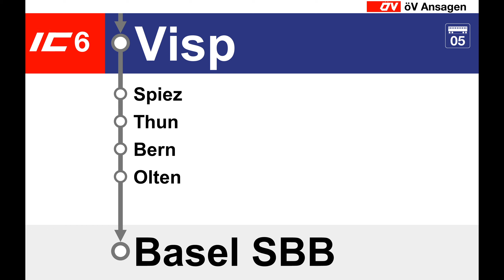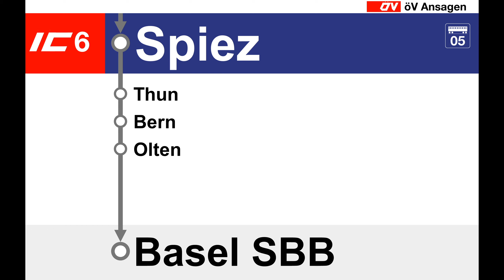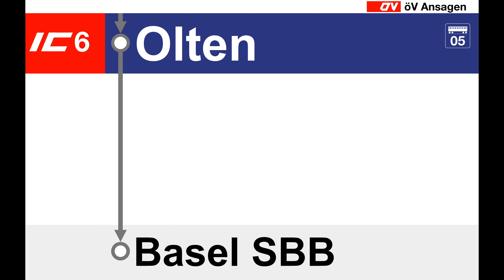SBB Ansagen - IC 6 Brig – Bern – Basel SBB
Bei grösseren Bahnhöfen an denen Live Ansagen gemacht werden, haben wir improvisiert und eine alte oder andere Ansage zusammmengeschnitten.

00:00 Brig Begrüssung
00:26 Brig welcome
00:50 Visp
00:56 Spiez + Umsteigeinfos
01:07 Spiez + info for change
01:20 Thun
01:27 Bern
01:37 Bern Begrüssung
01:59 Bern welcome
02:21 Olten
02:30 Basel SBB Verabschiedung